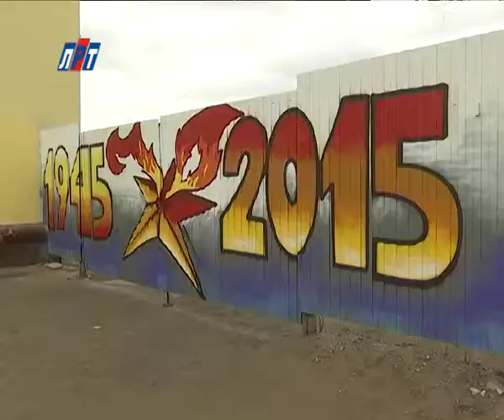N_1504_14_11_художники